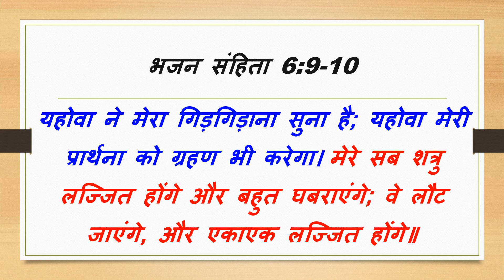भजन संहिता 6:1-10 | हिंदी ऑडियो बाइबिल | 22.10.2022